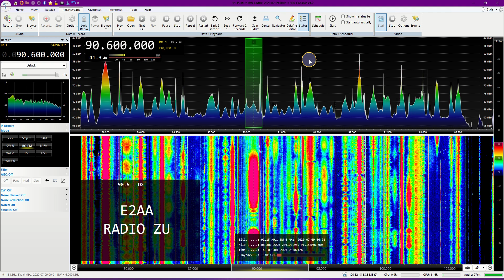[Es] 90.6 Radio ZU, Romania - Tulcea 1968km (Jule 2022)